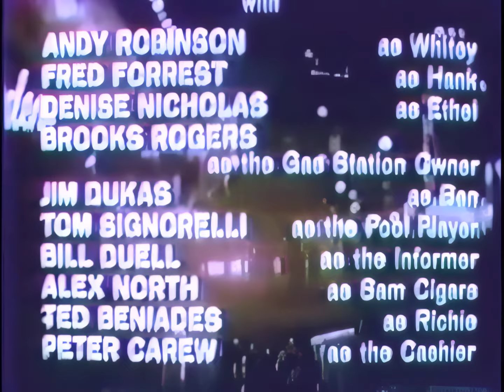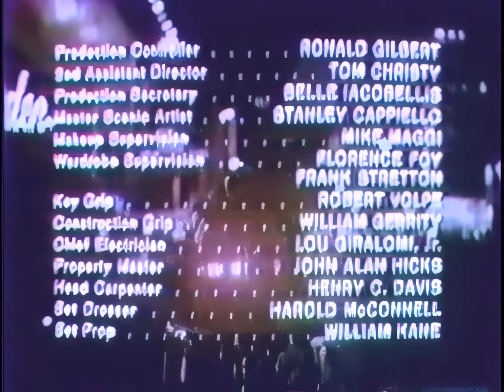N.Y.P.D. S02E15 "Three-Fifty-Two" (1969) Jack Warden, Robert Hooks, Frank Converse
Ward loses his gun and shield during a holdup, with the entire police squad taking action to apprehend the thieves. *Guest Stars Andrew Robinson, Frederic Forrest, Denise Nicholas, Brooks Rogers.*